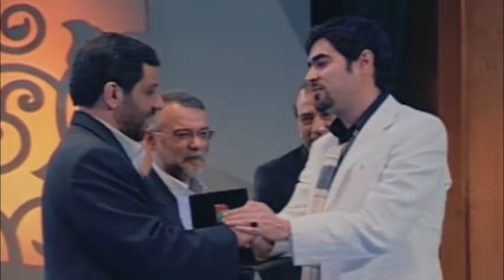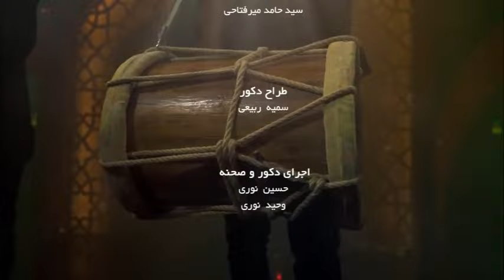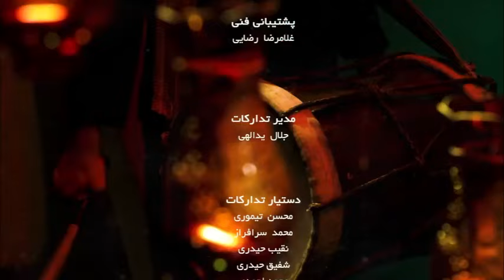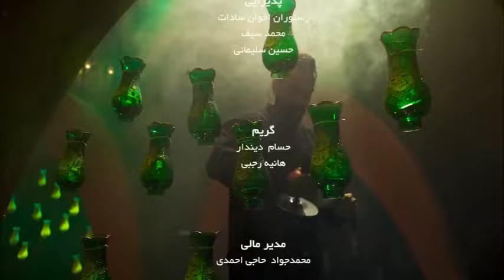مهلا - فصل 4 - عزت‌الله ضرغامی | Mahla - Ezzatollah Zarghami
میهمان این قسمت: عزت‌الله ضرغامی
مجری: محمدحسین پویانفر
کارگردان: حامد میرفتاحی
تهیه کننده: ایمان قیاسی و امیر حسین طهرانی
Mahla - Ezzatollah Zarghami

The Guest of this Episode: Ezzatollah Zarghami
Presenter: Mohammad Hossein Pouyanfar
Director: Hamed Mirftahi
Produced by: Iman Ghiyasi and Amir Hossein Tehrani